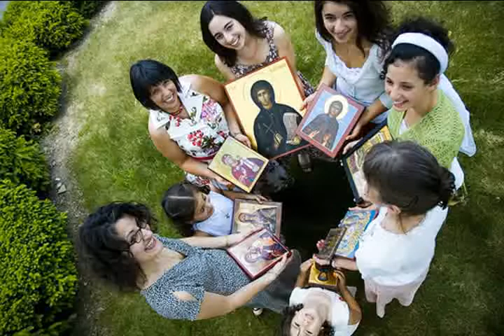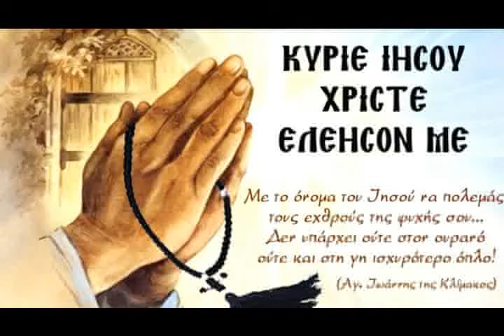Πιστη κ θαυμα 16 οπτ2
Θαύμα και πιστη
Αρχιμανδρίτης π.Αντώνιος Στυλιανάκης
Ι.Ν.Αγ Αθανασίου Θεσσαλονίκης